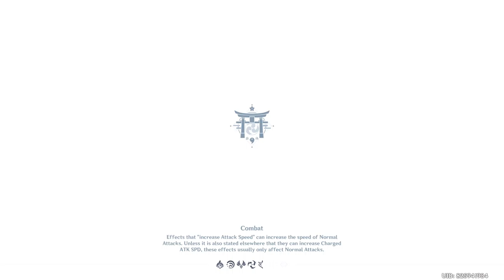Genshin Impact Daily Stream 2022/11/22